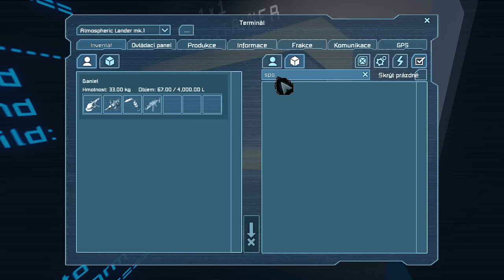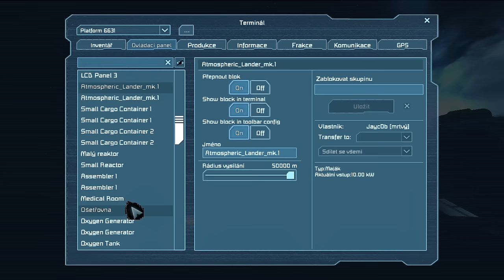[CZ-LP] Space Engineers #12 - První kolonie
V dnešním díle ze hry Space Engineers od studia Keen Software House, se pustíme do výstavby naší první kolonie. Propojíme přistávací moduly a postavíme nezbytnou infrastrukturu. :) Jak nám to půjde? Podívejte se sami. :)

Omlouváme se za nižší rozlišení tohoto dílu, experimentovali jsme s jinými nahrávacími metodami a do příštího dílu bude vše opraveno. :)

Odkazy